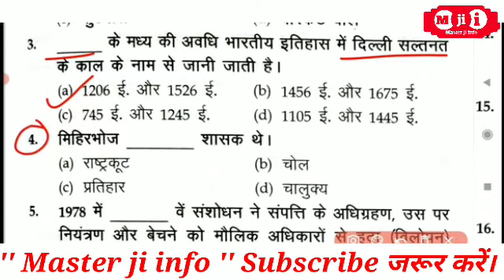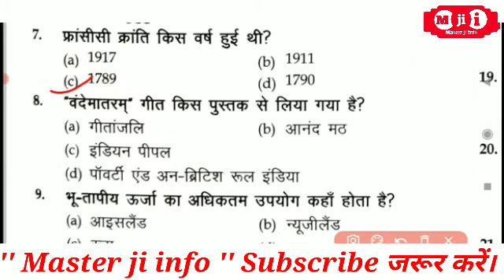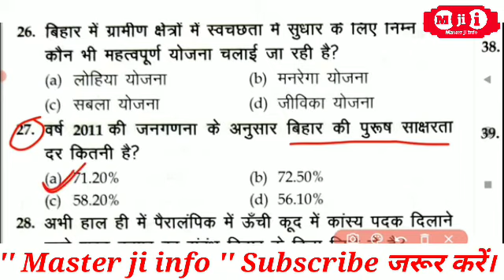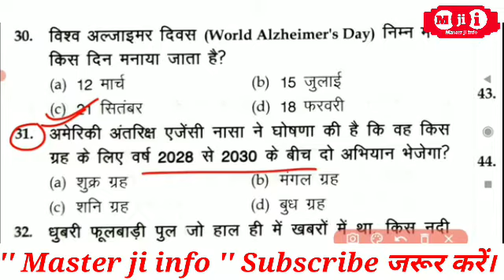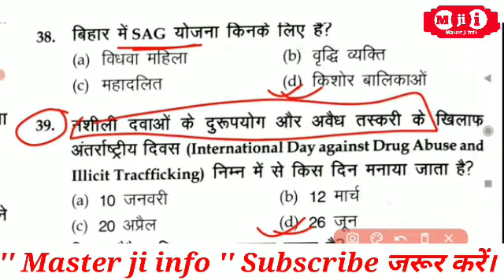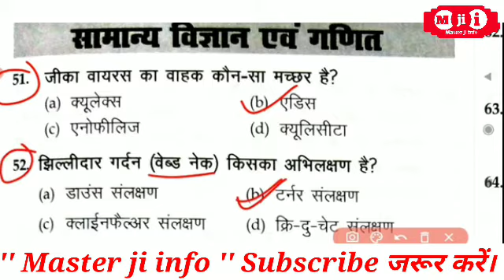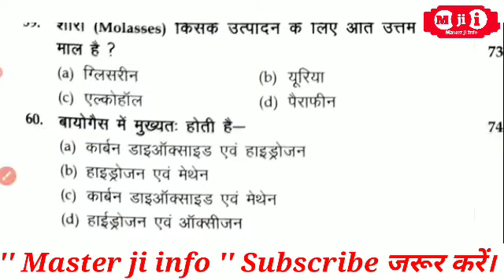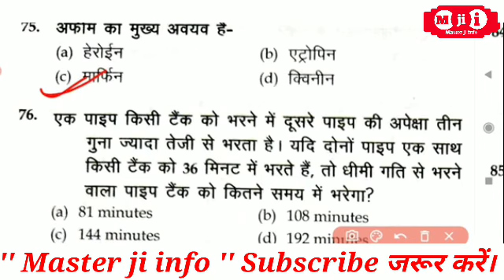Crown BSSC CGL Practice Set 11 | BsscCGL3 Practice set 11 | Crown BSSC CGL Book | बिहार सचिवालय बुक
बिहार सचिवालय प्रैक्टिस सेट। BSSC CGL set 1 | Edu teria BSSC CGL practice set | Bssc cgl vol 2 | eduteria
bssc3rdcg|practiceset2022
Bihar_SSC_Practice_Set 2022
EduTeriaBSSC3rd CGLPracticeSet2022
BSSC CGL Syllabus 2022,
Edu teria bssc cgl 3 practice set - 4

bssc cgl practice set 2022 |
crown bihar ssc cgl 2022 practice set |
bssc cgl 3rd practice set 2022 crown |
eduteria bssc cgl 3 practice set 2022 |
lucent Publication book bssc |
kiran bssc sachivalaya sahayak practice set |
bssc cgl sachivalaya sahayak set practice 2022 |
bssc 3rd cgl practice set 2022 |
bihar sachivalaya sahayak 2022 set |
bssc cgl 3rd syllabus 2022 |
bihar ssc cgl preparation 2022 |
bssc cgl 2022 science, bssc cgl 3rd 2022 gk |
bihar ssc cgl best book |
bssc cgl new vacancy 2022 |
bssc 3rd cgl letest exam pattern |
Bihar ssc graduation level vacancy |
bihar cgl book list 2022 |
best book for bssc 3rd cgl 2022 |
Bihar cgl best gk book 2022 |
bssc 3rd cgl syllabus |
3rd cgl |

Naukari info
Master_ji_info
Masterjiinfom
Master ji info 1n
master ji info 2
master ji info 3
master ji info 4
master ji official info
Master ji info 6
Master ji informationm
master ji info

Edu Teria | Volume 2 | BSSC 3rd CGL (Sachivalaya Sahayak) 2022 | master video| Bihar SSC 3rd CGL
bssc cgl practice set 2022 edu teria
bssc cgl practice set 2022 the platform
ssc cgl gk practice set 2022 bihar sachivalaya sahayak 2022
bssc cgl 3 practice set
bssc cgl 3 practice set platform
edu teria
BSSC rukmini prakashan
exam before
the goal taker BSSC cgl 2022
Edu teria vol 2 bssc cgl practice book 2022,
bssc cgl 3 practice set8 2022, bihar ssc 3 practice set 2022, bssc cgl 3 practice book 2022,
BSSC CGL EDU TERIA VOL 2 Set 5,
EduTeriaBSSC3rdCGL PracticeSet2022
Bihar_SSC_Practice_Set 2022
bssc 3rd cgl practice set 2022, BSSC CGL EDU TERIA VOL 2 Set 5, EduTeriaBSSC3rd CGL PracticeSet2022
bssc3rdcg|practiceset2022
Bihar_SSC_Practice_Set 2022
EduTeriaBSSC3rd CGLPracticeSet2022
# CGL Syllabus 2022,
Edu teria  bssc cgl 3 practice set 2022 |